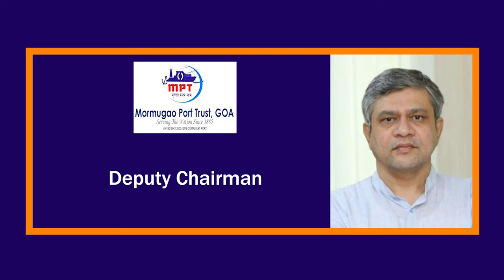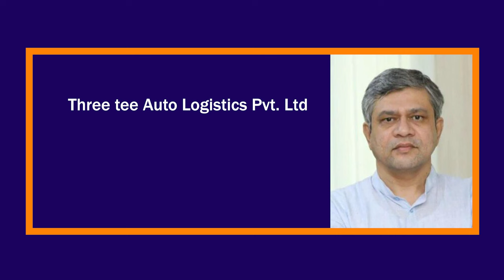Legends of IIT Kanpur - Ashwini Kumar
LegendsofIITKanpur presents Mr. Ashwini Kumar Vaishnaw (MT/IME/1994), Minister of Railways, Communications and Electronics & Information Technology, Government of India, Distinguished Alumni Award recipient 2021, and his luminous career in service to the nation. We look forward to all his future accomplishments.